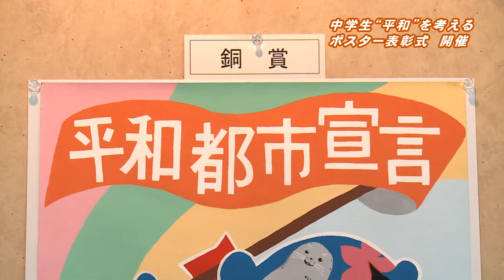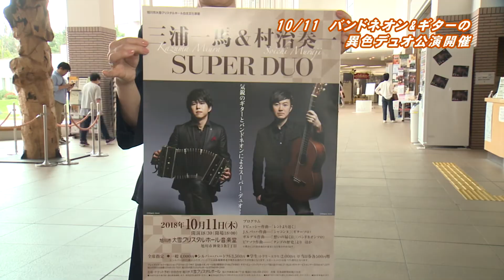旭川市民ニュース（2018年9月8日放送分）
・平成３０年度平和都市宣言ポスターコンクール表彰式
　及び青少年平和大使派遣報告会
・大雪クリスタルホール「三浦一馬＆村治奏一　スーパー・
　デュオ」のお知らせ

旭川市民ニュースは、旭川市の広報番組です。